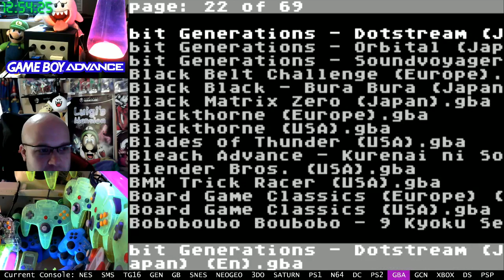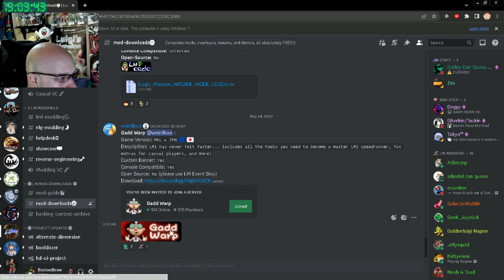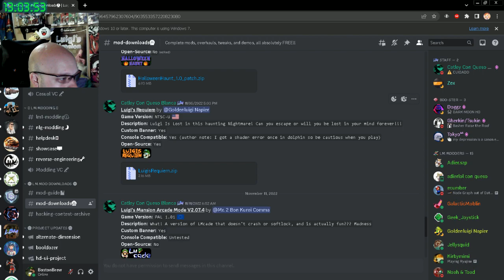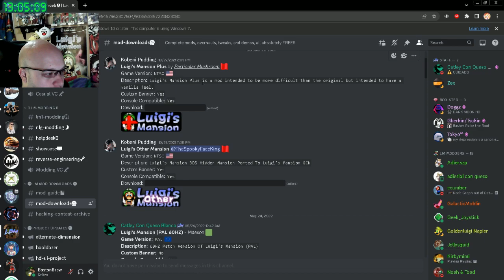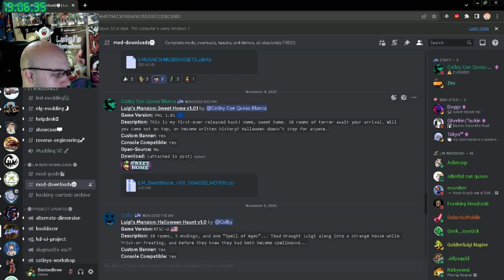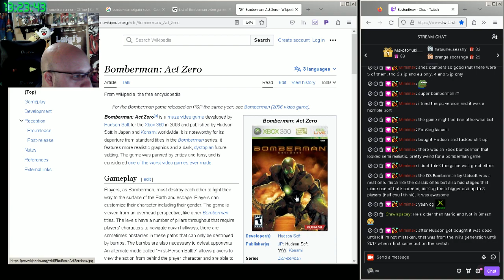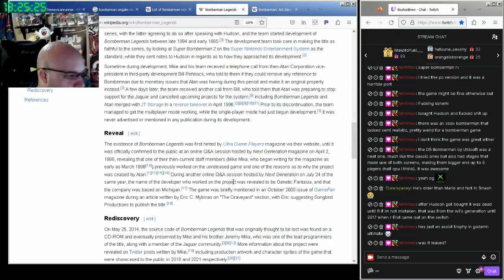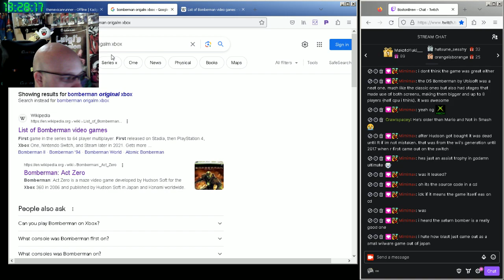Not a base building, DLC, squad based meta gamer